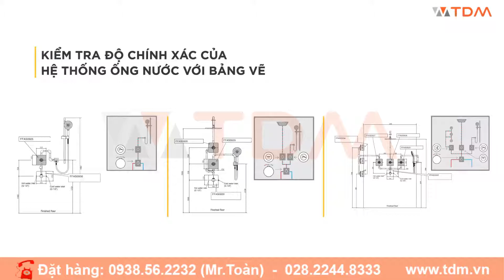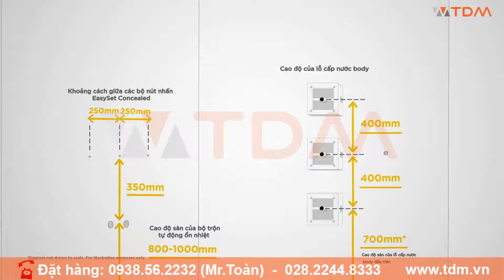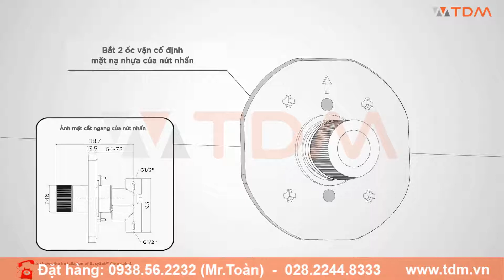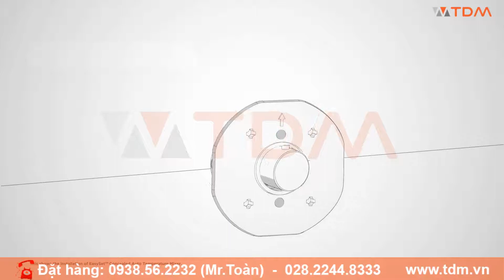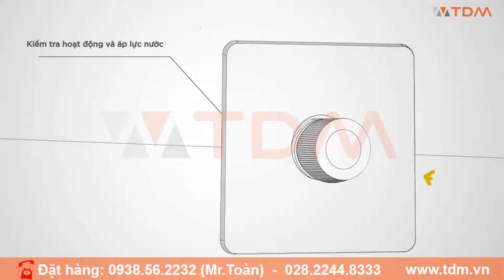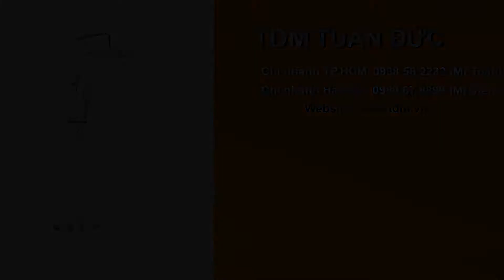TDM.VN | Hướng dẫn cách lắp đặt vòi sen tắm âm tường American Standard chi tiết đơn giản dễ thi công